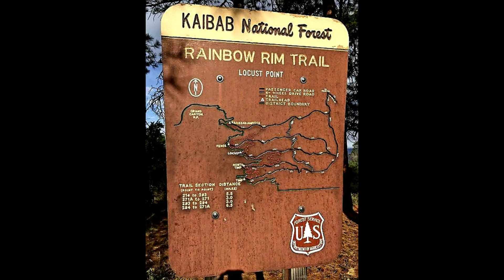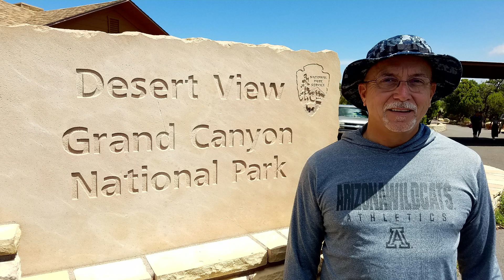Grand Canyon National Park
There is no one favorite vista of the Grand Canyon. They say the South Rim takes your breath away while the North Rim gives it back. I've hiked rim to rom twice, camped on the very edge between two canyons. During a starry night the wind came up one canyon and then alternated to the other. The sound was so loud I was awakened and sat outside the tent looking into the starlit sky. It was a life changing moment. Hiking below the rim you appreciate the magnitude of the size of this geologic wonder. Ribbon Falls, Phantom Ranch, mountain biking the Rainbow Rim Trail or west of the South Rim Visitors Center out to Hermits Rest showed the beauty of the ever changing weather and season's this great wonder of the world has to offer.